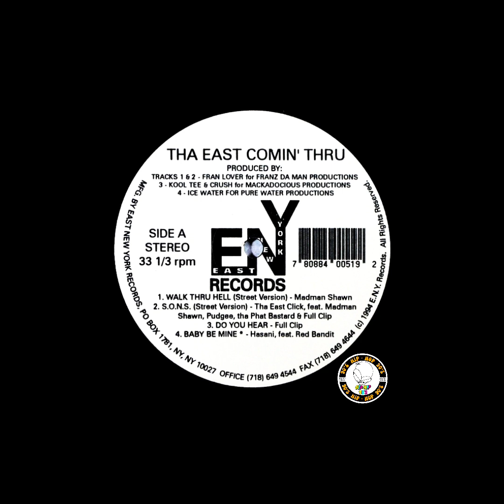Madman Shawn– ( Walk Thru Hell Street Version ) 1994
Label:
East New York Records – ENYR-519
Format:
Vinyl, EP, 12"
Country:
US
Released:
1994
Genre:
Hip Hop